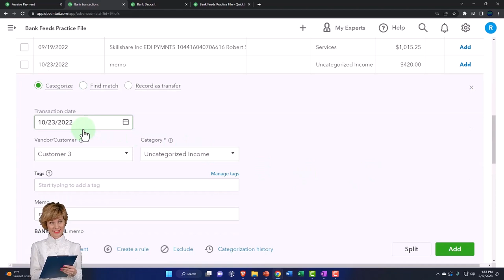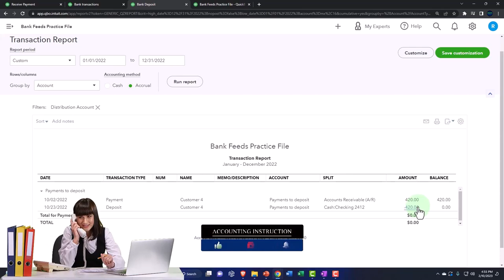Bank Feeds in an Accrual System Matching to Receive Payment Recording Deposit in Checking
Bank Feeds in an Accrual System Matching to Receive Payment Recording Deposit in Checking & Decrease to Payments to Deposit